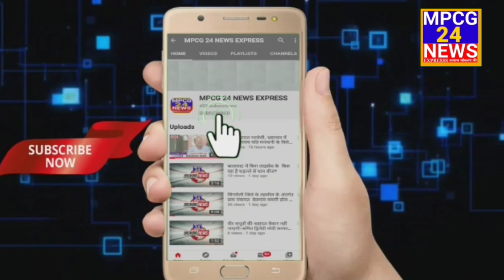जनपद पंचायत सभाकक्ष में मुख्यमंत्री कन्या विवाह योजना की रूपरेखा हेतु सामान्य सभा की बैठक हुई संपन्न